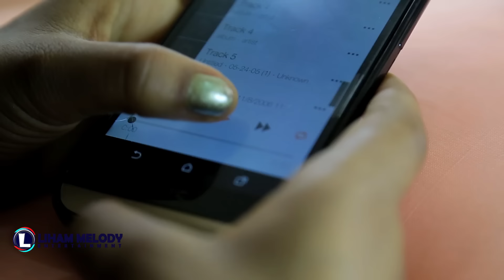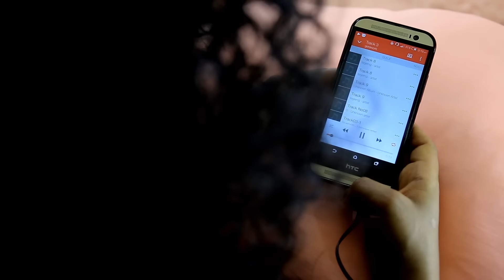Kibrom Gebrehiwet - Kichiney / New Ethiopian Tigrigna Music 2018 (Official Video)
Kibrom Gebrehiwet - Kichiney / New Tigrigna Music 2018